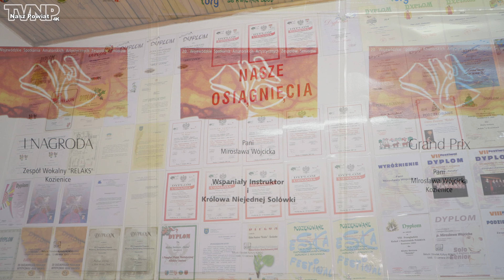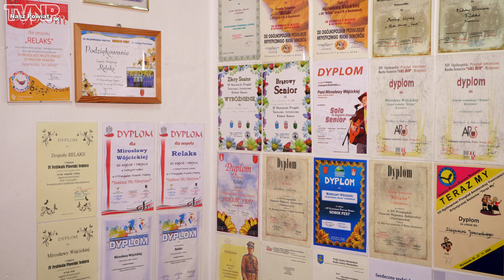The Voice Mirosławy Wójcickiej (TVNP 2022.01.14)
W III edycji programu "The Voice Senior" po raz pierwszy wzięła udział, przedstawicielka Powiatu Kozienickiego - Mirosława Wójcicka.